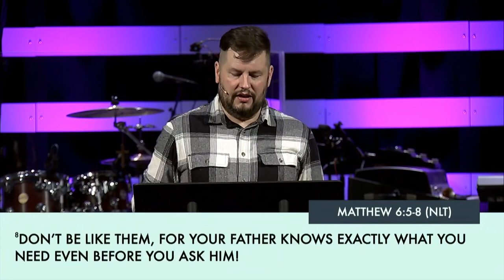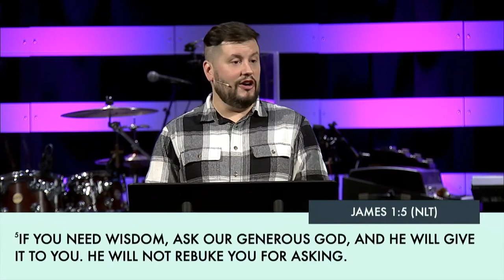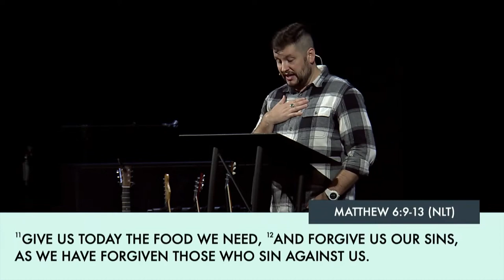I am a Child of God: Prayer [Pastor Nate Ward]